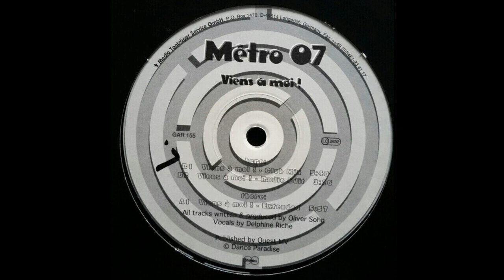Métro 07 - Viens À Moi ! (Extended) 1997